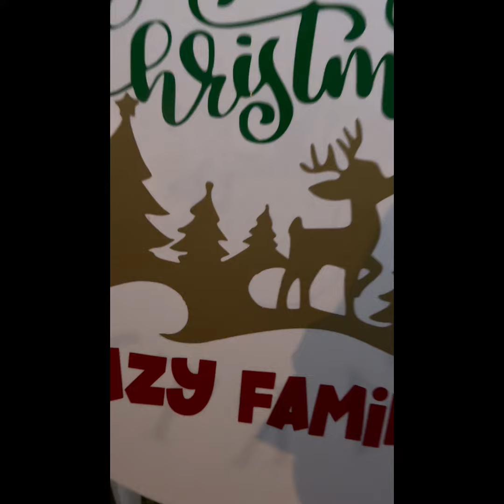CRAZY FAMILY CHRISTMAS 2022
Don’t own rights to the music